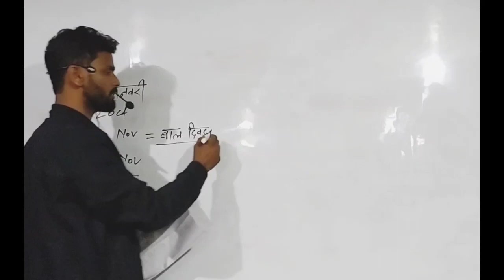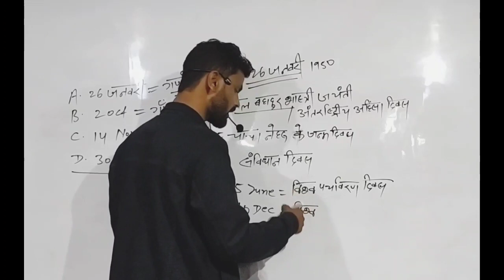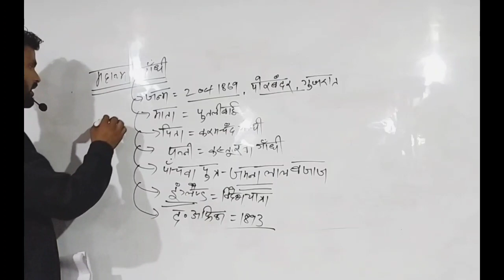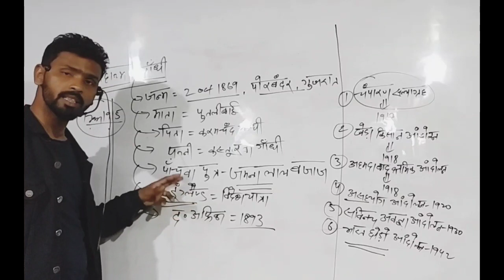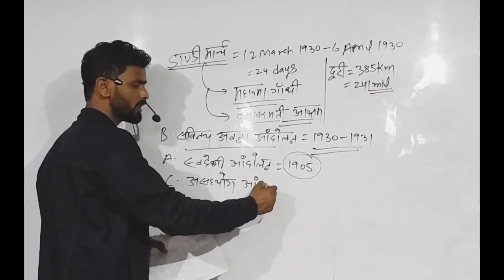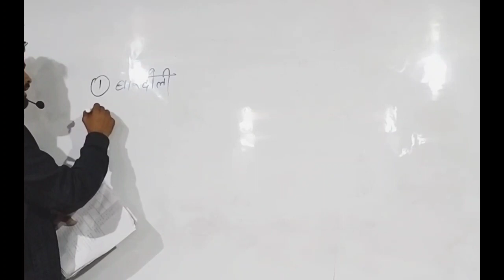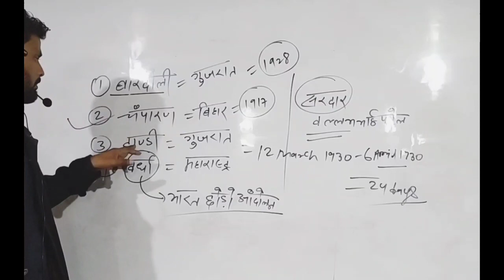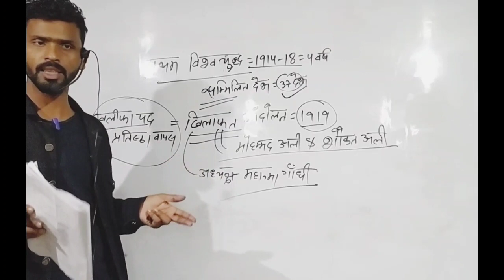question bank class 12th, subject history- full analysis (03/12/2021)